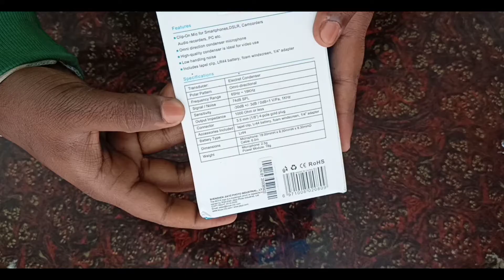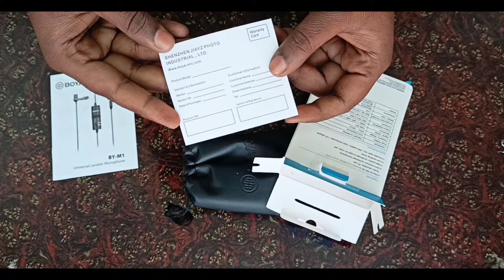Boya BY-M1 Microphone|Low Budget Best Mic.|Unboxing And Review|Best Branded Mic.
# 100% Original Product Boya BY-M1 Microphone then click on link 👇

# Product Information ;-

Batteries 1 LR44 batteries required.
Item model number BYM1
Colour Black
Connector 3.5 mm Jack
Battery Type Alkaline
Hardware Platform PC, Audio Recorder, Camcorder, Camera, Smartphone
Manufacturer Boya
Country of Origin Hong Kong

# Related Topics;-

boya m1 mic review and unboxing
best budget mic for youtube
lavalier mic
dslr mic

BOYA BY-M1 Lavalier Microphone Unboxing | For Smartphones DSLR | Tech Unboxing 🔥

Boya M1 mic Unboxing & Review || Best budget mic.

Boya By M1 Microphone Unboxing & Review | Boya M1 Sound Test | Best budget Microphone For Youtube

Boya Launched New : M1-Pro Mic for Youtubers || Boya M1 Vs M1 Pro | Audio Quality | Review

                        |Ajit Kr. Soni|
      | Khalari |Ranchi|Jharkhand|East India |